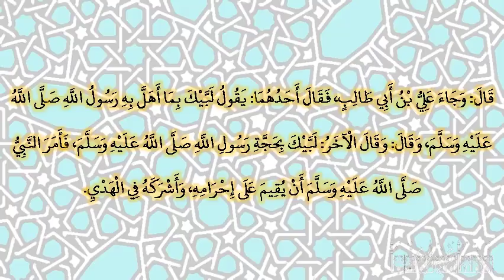صحيح البخارى - كتاب الشركة - 2506 - باب الاشتراك في الهدي والبدن، وإذا أشرك الرجل الرجل في هديه ب...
صحيح البخارى - كتاب الشركة - 2506 - باب الاشتراك في الهدي والبدن، وإذا أشرك الرجل الرجل في هديه بعد ما أهدى
حدثنا أبو النعمان، حدثنا حماد بن زيد، أخبرنا عبد الملك بن جريج، عن عطاء، عن جابر، وعن طاوس، عن ابن عباس رضي الله عنهم، قال: قدم النبي صلى الله عليه وسلم وأصحابه صبح رابعة من ذي الحجة مهلين بالحج لا يخلطهم شيء، فلما قدمنا أمرنا فجعلناها عمرة، وأن نحل إلى نسائنا ففشت في ذلك القالة، قال عطاء: فقال جابر: فيروح أحدنا إلى منى، وذكره يقطر منيا، فقال جابر بكفه: فبلغ ذلك النبي صلى الله عليه وسلم، فقام خطيبا، فقال: بلغني أن أقواما يقولون كذا وكذا، والله لأنا أبر وأتقى لله منهم، ولو أني استقبلت من أمري ما استدبرت ما أهديت، ولولا أن معي الهدي لأحللت، فقام سراقة بن مالك بن جعشم، فقال: يا رسول الله، هي لنا أو للأبد، فقال: لا، بل للأبد، قال: وجاء علي بن أبي طالب، فقال أحدهما: يقول لبيك بما أهل به رسول الله صلى الله عليه وسلم، وقال: وقال الآخر: لبيك بحجة رسول الله صلى الله عليه وسلم، فأمر النبي صلى الله عليه وسلم أن يقيم على إحرامه، وأشركه في الهدي.